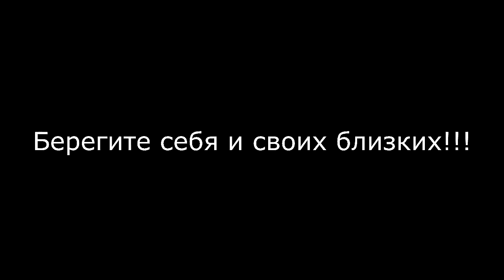Ужасно трогательное видео🔥До слёз(ПЛАЧ ВОРОНЫ О ПОГИБШЕМ ПТЕНЦЕ!!! (+16)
ВНИМАНИЕ!!! Данное видео не рекомендуются к просмотру лицам с неуравновешенной психикой, особенно впечатлительных,  а также беременным и лицам моложе 16 лет. ...